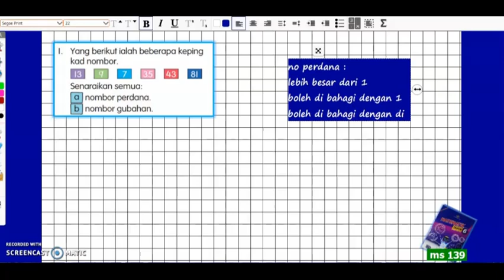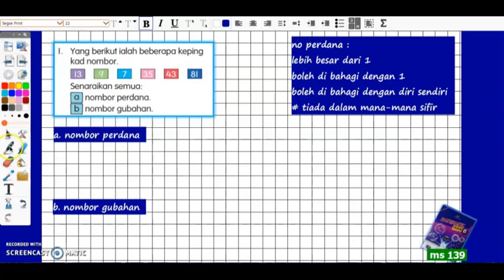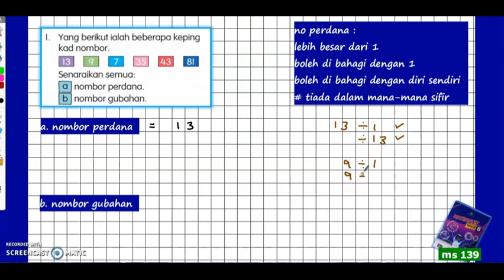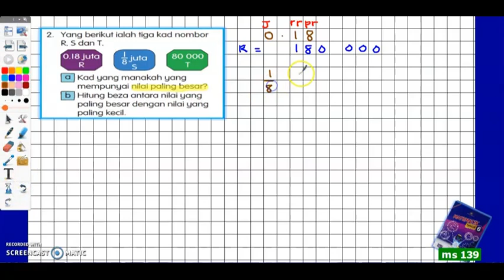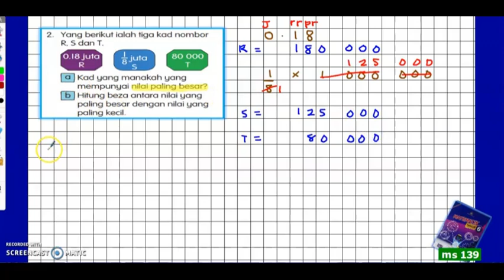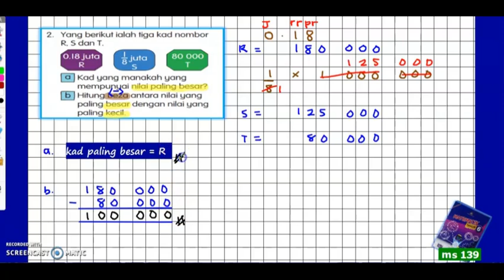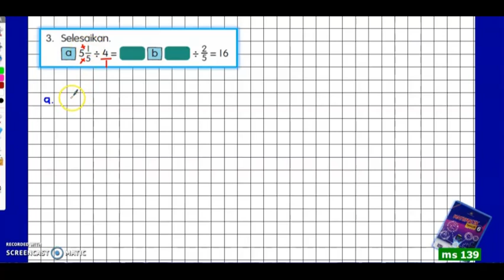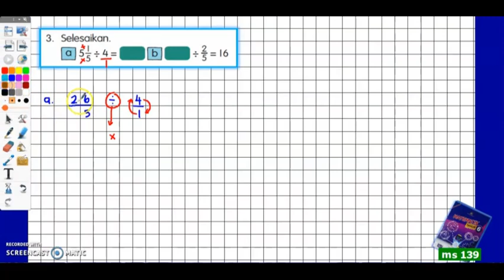tahun 6 | ms 139 | no 1 - 3 | uji diri | matematik tahun 6 | semakan 2017 | sukatan baru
matematik tahun 6 muka surat 139
no 1 - 3